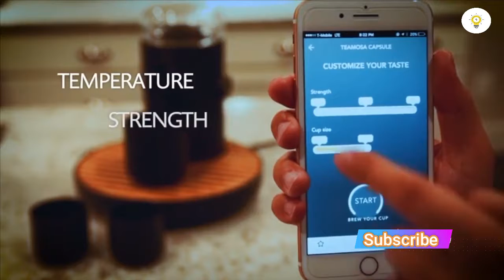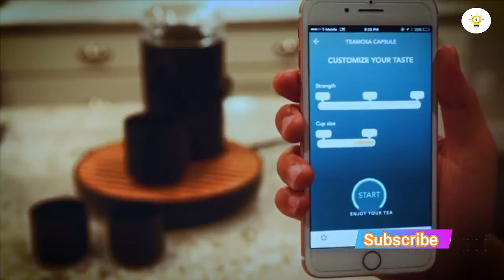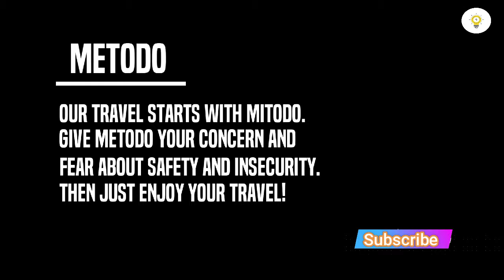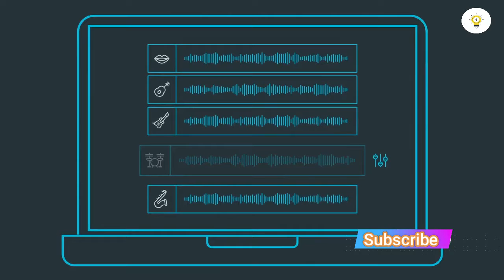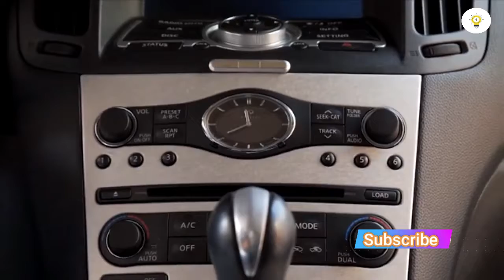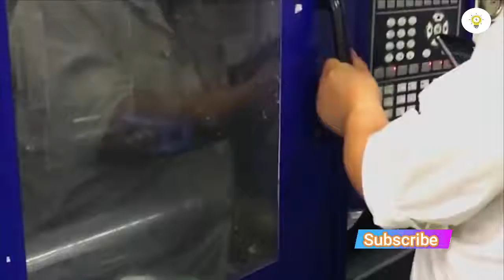5 New Inventions You NEED To See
An invention is a unique or novel device, method, composition or process. The invention process is a process within an overall engineering and product development process. It may be an improvement upon a machine or product or a new process for creating an object or a result. An invention that achieves a completely unique function or result may be a radical breakthrough. Such works are novel and not obvious to others skilled in the same field. An inventor may be taking a big step toward success or failure.

Some inventions can be patented. A patent legally protects the intellectual property rights of the inventor and legally recognizes that a claimed invention is actually an invention. The rules and requirements for patenting an invention vary by country and the process of obtaining a patent is often expensive.

Our weekly dose of fun and interesting science is newly updated.
We will show you the most incredible gadgets and inventions on the market, be ready to have you mind blow.

Created by:
Rehman Asif

House 1,Street 25 Gulberg 2 Main Market Lahore ,Punjab,Pakistan